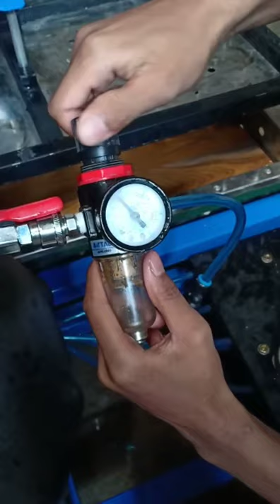Mesin Press dan Pemotong Tahu